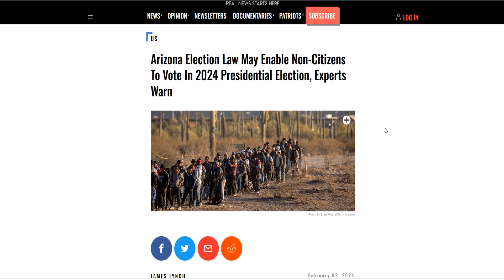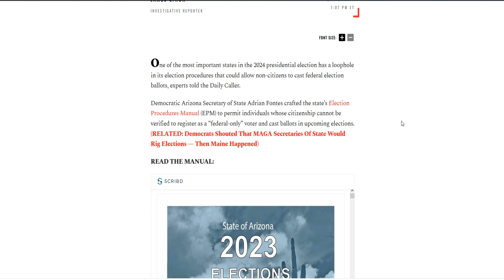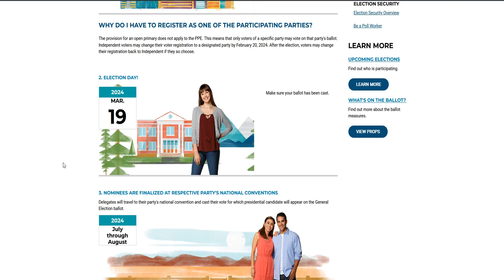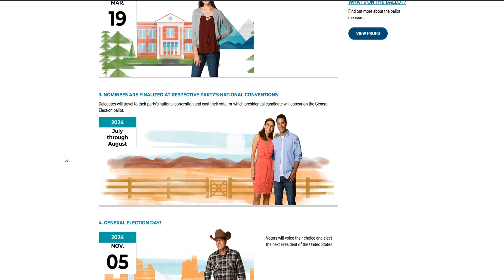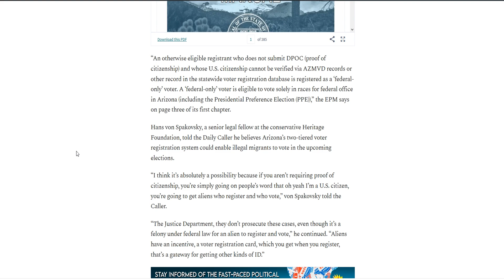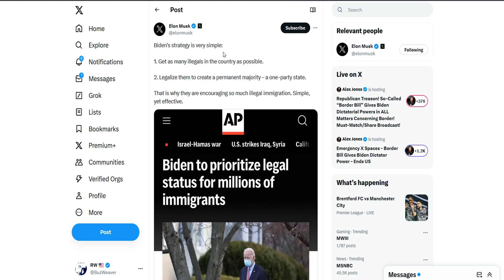Arizona Allows Non-Citizens To Vote in Presidential Preference Election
Arizona Secretary of State Adrian Fontes will permit individuals whose citizenship cannot be verified to register as a “federal-only” voter and cast ballots in upcoming elections.

◯ BOYA BY-M1 3.5mm Lavalier Condenser Microphone with AriMic Windscreen Windshield